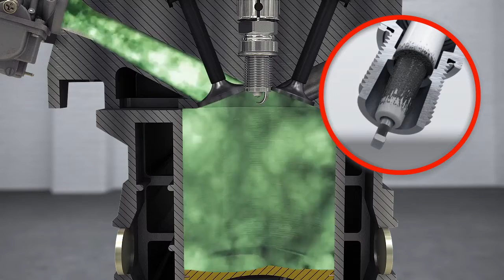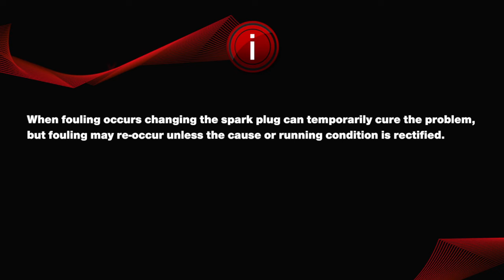EN Spark plug fouling